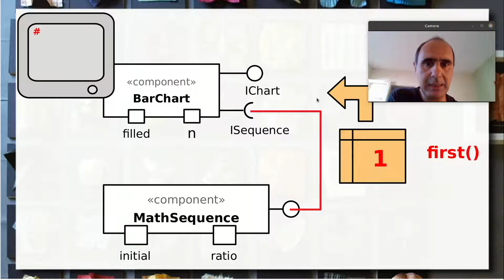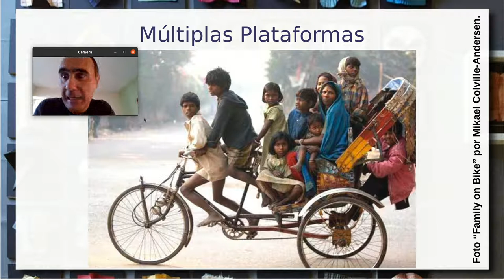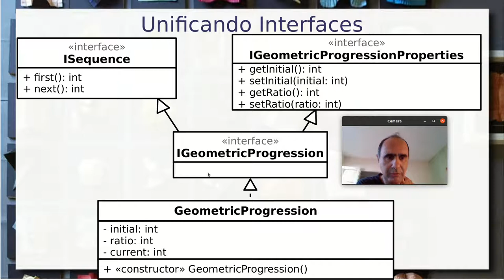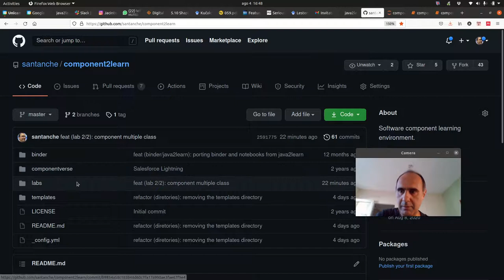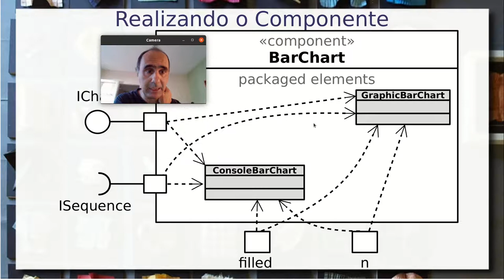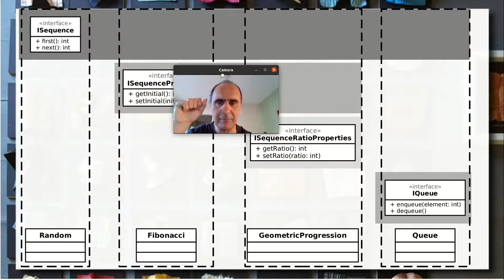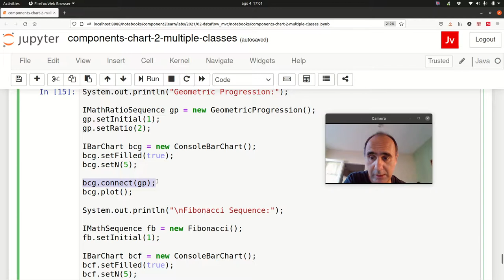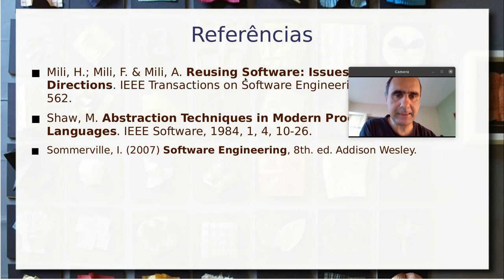Componentes com Múltiplas Classes - Aula 02 / parte 2 - Componentes de Software e Reúso 2021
Produção de software para múltiplas plataformas como problema motivador. Primeira visão do estilo arquitetural Model-View-Controller (MVC). Exemplo prático de construção sucessiva em Java de plotagem de sequência matemática.

Múltiplas classes dentro de um único componente. Explorando múltiplas classes para combinar múltiplos tipos de sequência com múltiplas apresentações.

Aprofundamento do problema de uma única interface maior versus várias penas interfaces.